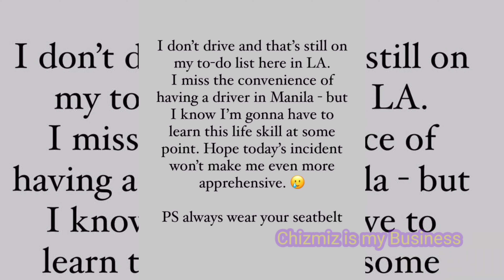Raymond Gutierrez Binangga ang Sinasakyang Kotse sa LA